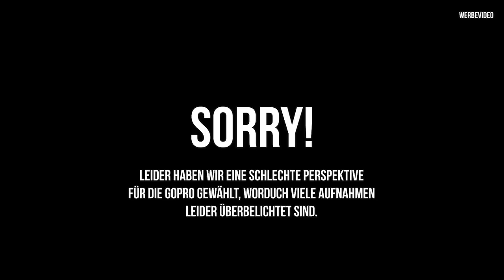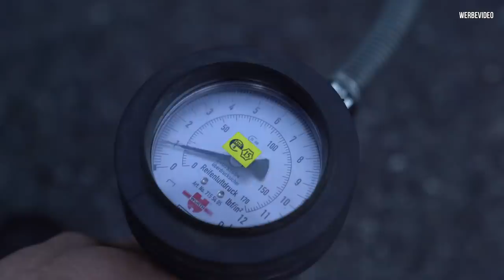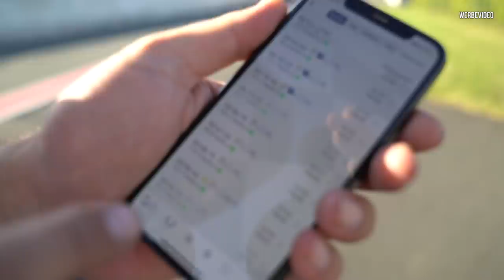Schafft er es? Audi RS4 B7 am Limit! | Philipp Kaess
Schafft er es? Audi RS4 B7 am Limit!

Heute nehmen wir uns den Kombi und testen ihn auf dem BILSTER BERG.

Ob das gut geht?